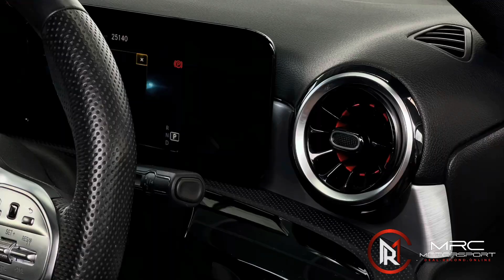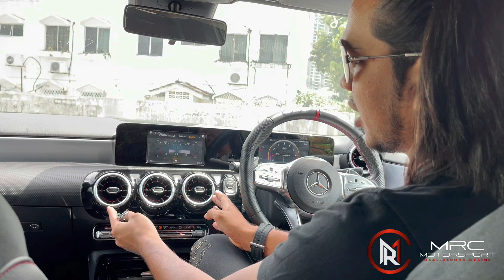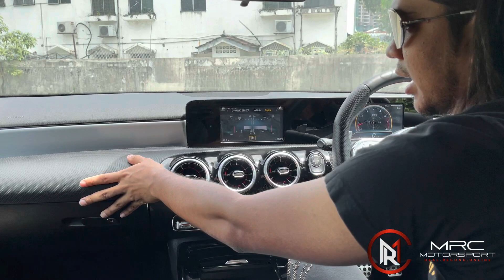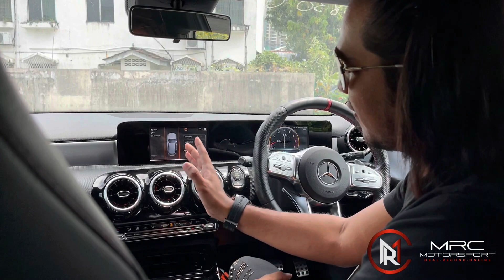MRC MOTORSPORT | Mercedes A35 New Facelift. Jerung darat sebenar!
Assalamualaikum dan Selamat sejahtera kepada seluruh peminat dan pengikut MRC TV yang Disayangai 😍❤️🤝

Alhamdulillah seperti biasa selamat sudah penghantaran kereta baru ke rumah customer dan jika spec yang di atas membuatkan korang jatuh cinta , jangan segan just whatsapp saja MRC TV🔥

Alhamdulillah customer² kami yg berurusan melalui online sahaja berasa amat gembira dan berpuas hati dari service kami di MRC TV. Tidak perlu ke showroom dan berjumpa, hanya duduk santai di rumah tunggu kereta sahaja seperti order barang Online Shoppe 🤩😉

Apa tunggu lagi, boleh klik link WhatsApp di bawah dan dapatkan kereta impian anda :-